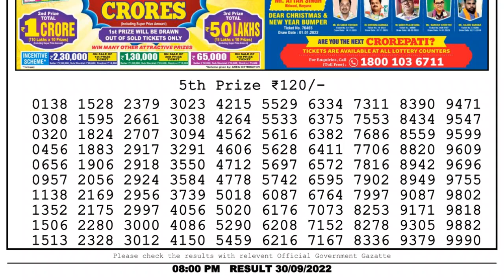🔴 Lottery Sambad Live 08:00pm 30/09/2022 Evening Nagaland State Dear Lottery Result Pdf Download